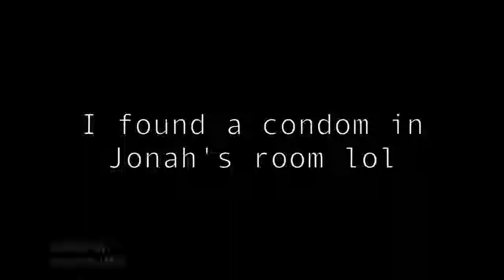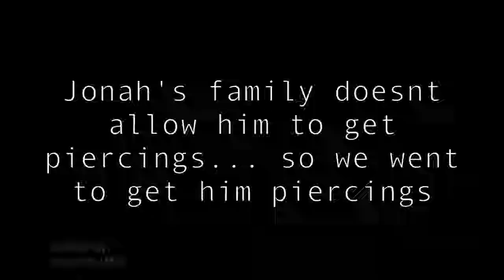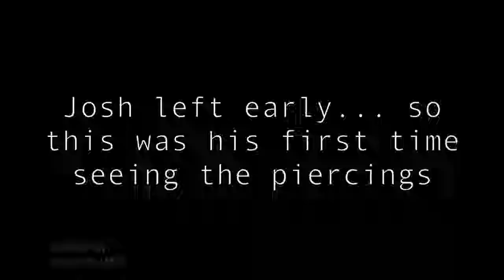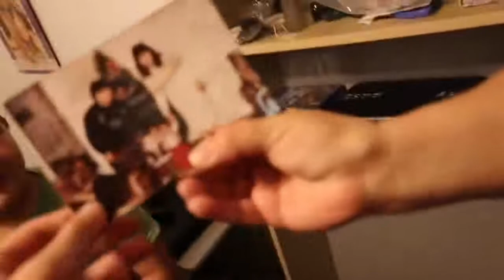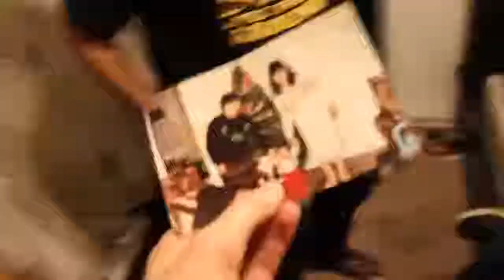JONAHS MOMS BEST MOMENTS IN DAVID DOBRIKS VLOGS